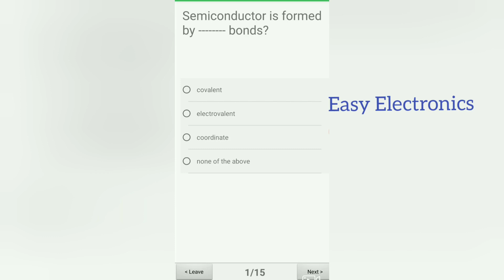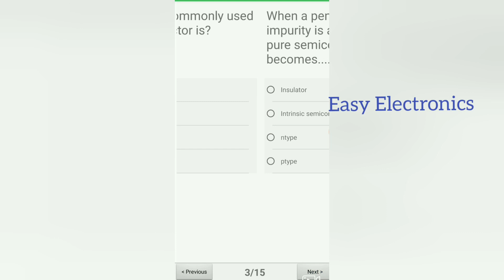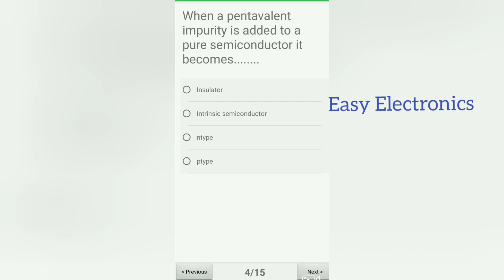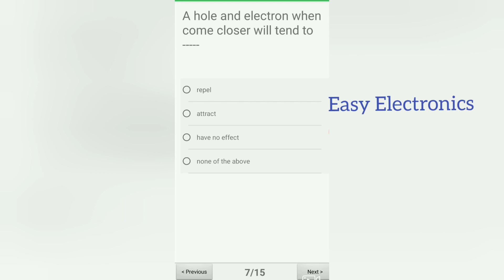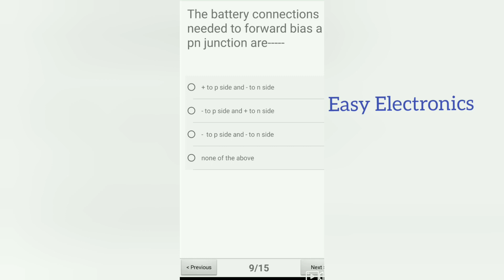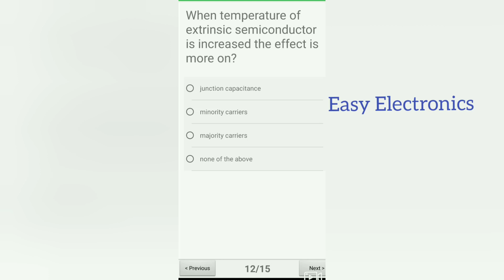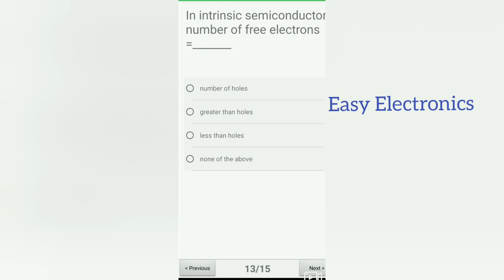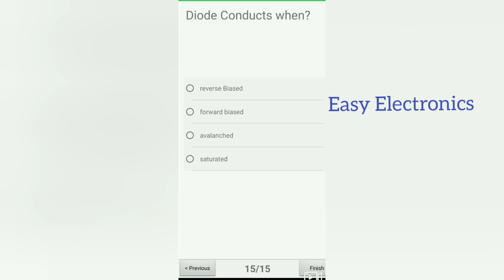Let's see How much u Know about Semiconductors, Semiconductor theory Quiz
This is a quiz on Semiconductors, where we are going to discuss 15 questions on semiconductors.

I have created this quiz using the quiz maker application.

study more about diodes in the video below,